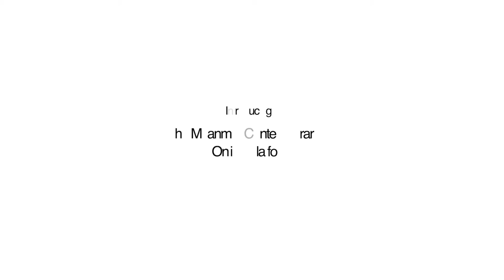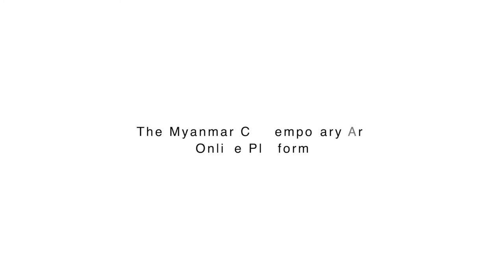Zon Sapal Phyu - Interview with MCAA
Zon Sapal Phyu (Zoncy) is an artist, archivist, writer, activist and head of arts and cultural programming at Goethe Institut, Yangon. In this video, she shares her experience working with Myanm/art and its archive branch MARCA in the past, as well as her reflections on the art scene in Myanmar, its past achievements and future goals. Zon played a pivotal role in the establishment of the Myanmar Contemporary Art Archive in 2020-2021.

The mission of The Myanmar Contemporary Art Archive Online Platform (myanmcaa.org) is to make collections in multiple languages available for reference and research to local and international art practitioners and to document and facilitate the development process of creative arts in Myanmar, both historically and today.